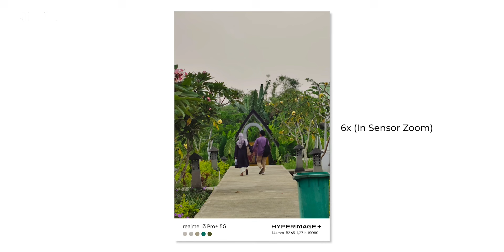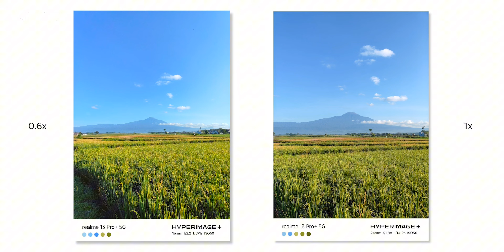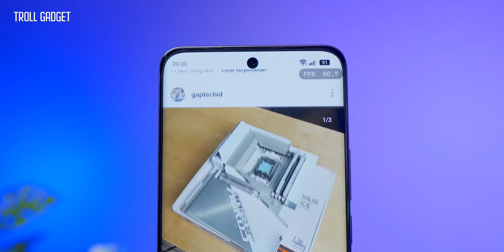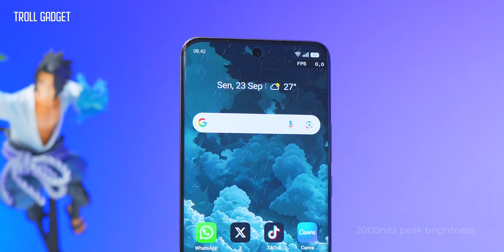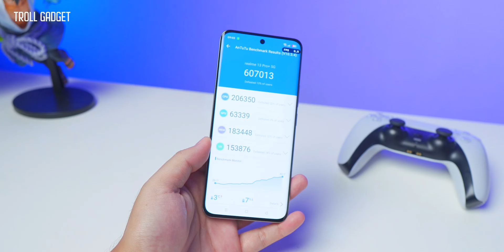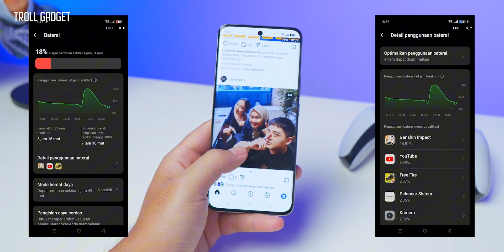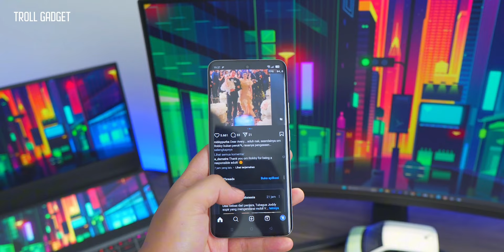APA AJA YANG DI-UPGRADE? | Review realme 13 Pro+ 5G Indonesia 🔥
Upgrade nya sih lumayan, jadi kalian suka sama realme 13 Pro+ 5G atau mending yang lain aja?